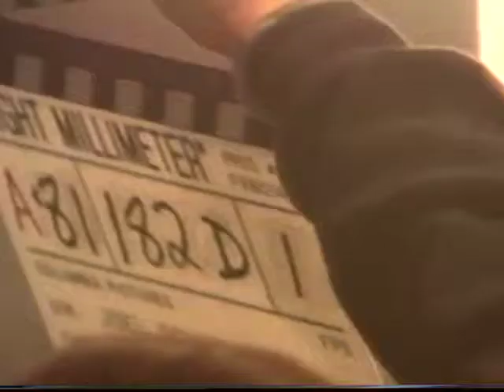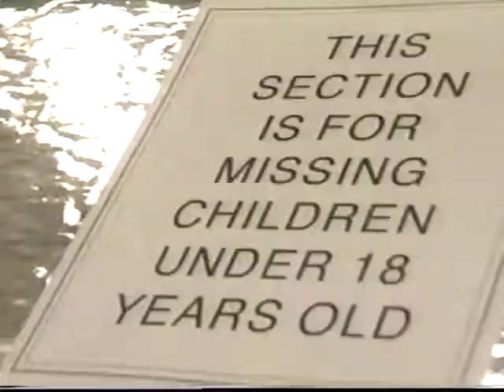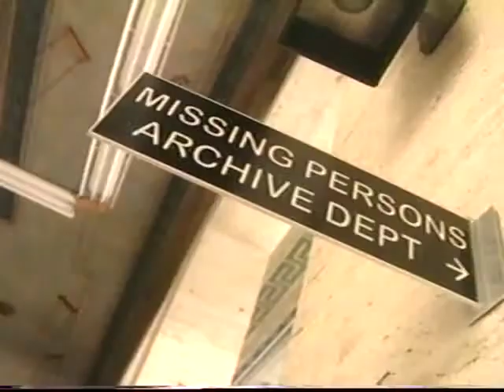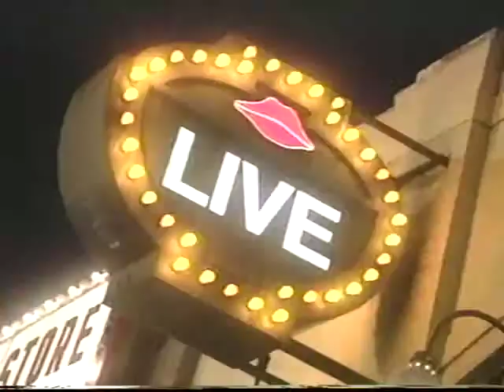8MM Behind the Scenes with Nicolas Cage (VHS Capture)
Behind the scenes of the film, 8MM with Nicolas Cage.